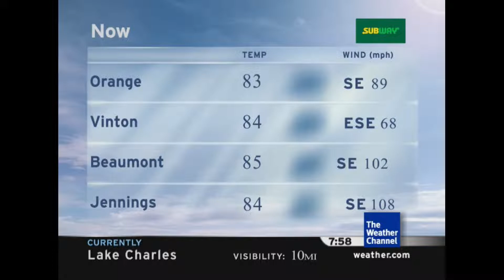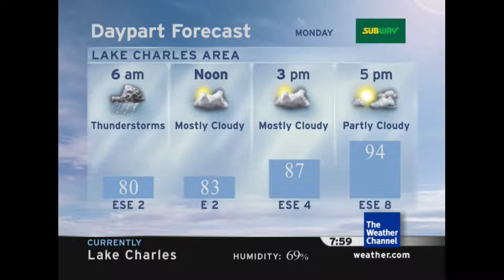Intellistar 1 test (Hurricane Laura)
Testing this new emulator!

Credits
Emulator made in After Effects by 5D Crew and edited by me!